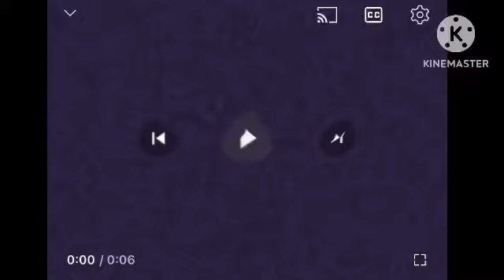NEW EFFECT klasky csupo fat half (inscritions by decision)